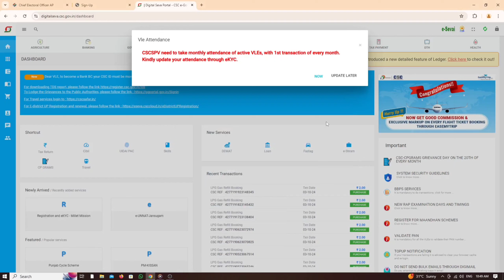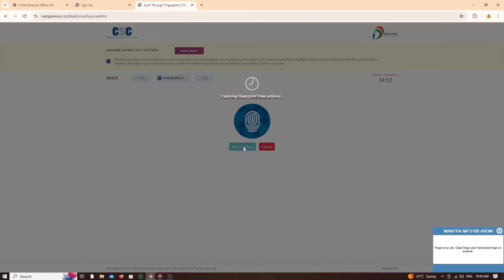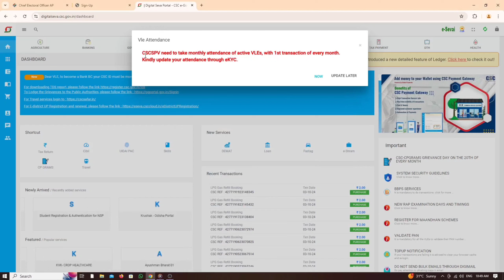CSC Vle Monthly Attendance New Update Process in Telugu 2024